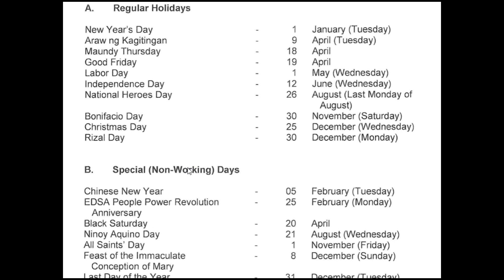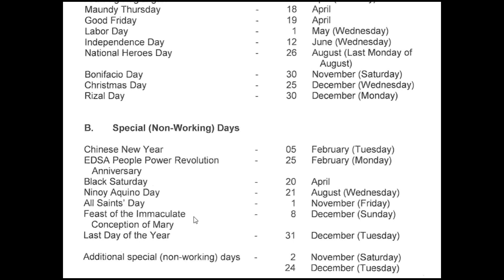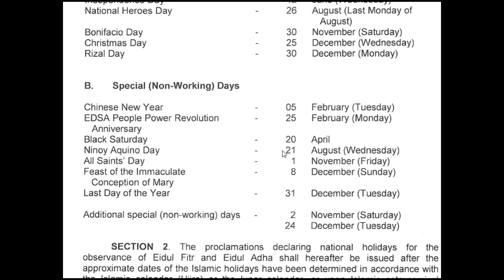PLAN YOUR TRAVEL EARLY AND BE AWARE OF TYPHOONS, EARTHQUAKES, AND HOLIDAYS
Travel planning ahead can save you money and time.  The holidays of All Souls Day, Christmas season, and the South East Asian Games (SEA GAMES) offer challenges with many more travelers and tourists looking for flights, buses, resorts, and hotels at the best prices.